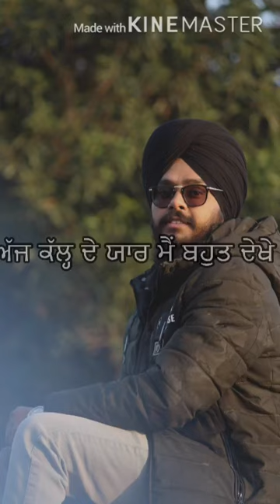Asi jina lai c karde duaawaan | Dilbag Singh | tabla anikbar Singh | Editing Amandeep Singh